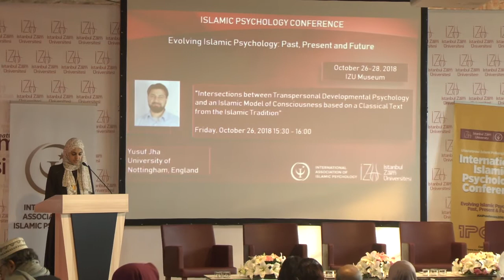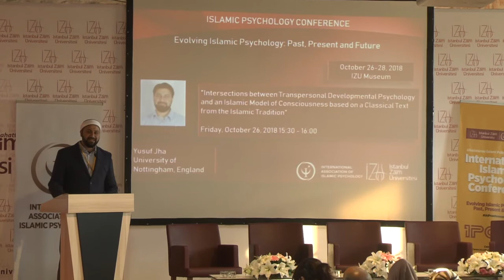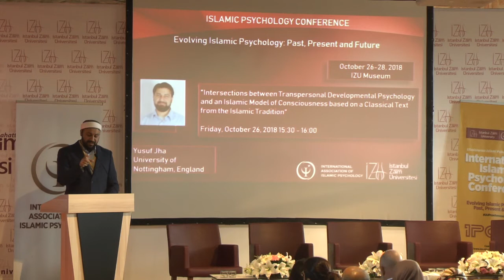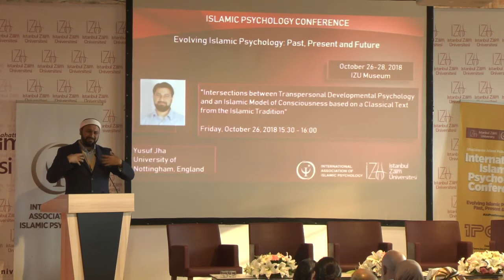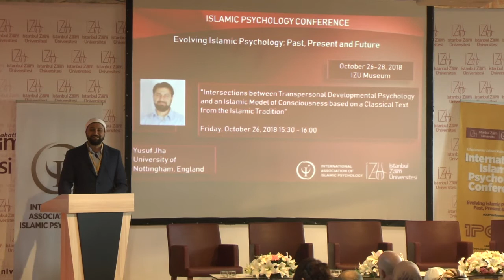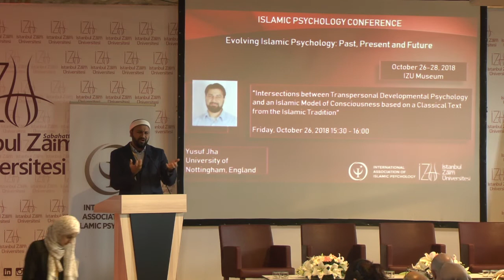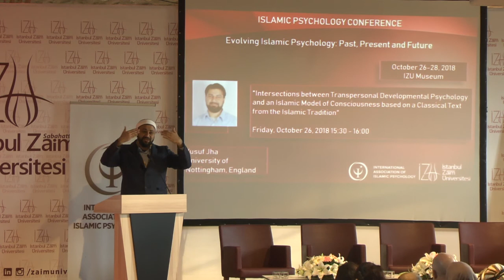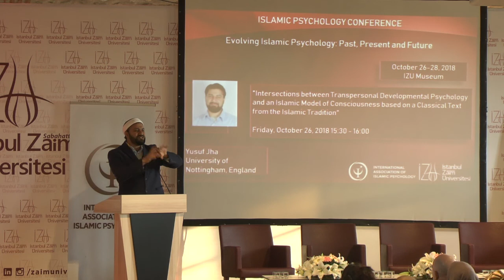Intersections Between Transpersonal Developmental Psychology and an Islamic Model of Consciousness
Yusuf Jha presents on "Intersections Between Transpersonal Developmental Psychology and an Islamic Model of Consciousness based on a Classical Text from the Islamic Tradition" on October 26, 2018 at the inaugural conference of the International Association of Islamic Psychology.